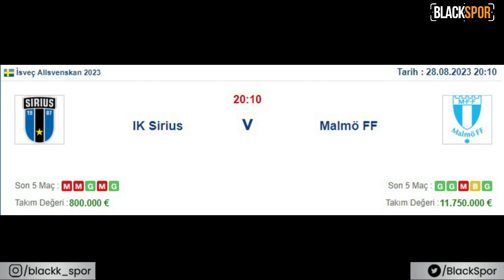4 x 4'lük Maçlar Burada ! (28Ağustos 2023)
BlackSpor'un ilk programı olan "İddaalıYorum"da 28 Ağustos 2023 iddaa tahminlerini sizlerle paylaştık.

**Sirius - Malmö, Cagliari - Inter, RioAve - Porto, Vallecano - AtlMadrid maçlarını yorumladık.

*YASAL BİLDİRİM* Paylaşılan maç tahminleri ve yorumları tamamen benim bilgi, birikim, tecrübe ve çalışmalarım ışığında paylaştığım tahminsel öngörülerdir. Tahminlerin tutma garantisi olmayıp teşvik etme niteliği taşımaz.